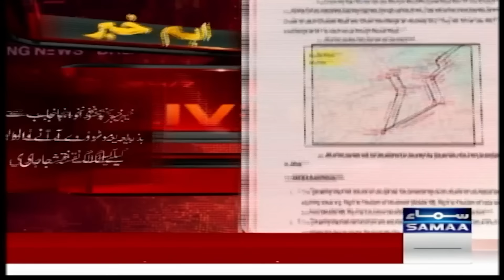Breaking News: PTI Islamabad Jalsa - Finally District administration issued NOC | Samaa TV